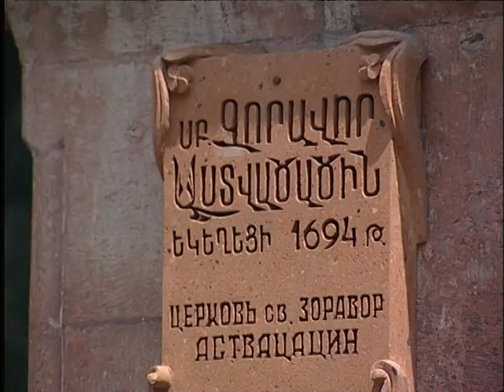XIII Century Zoravor Gospel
On May 14, the commemoration day of Catholicos Movses of Tatev, the XIII century Zoravor Holy Gospel was brought from the Mesrob Mashtots Manuscript Museum in Yerevan and taken to the St. Zoravor Church of Yerevan. Following the celebration of Divine Liturgy, many pilgrims kissed the gospel to revere its sanctity and power of miracles.

XIII դարի Զորավոր ավետարանը

Մայիսի 14-ին, Մովսես Տաթևացի կաթողիկոսի հիշատակի օրվա առիթով, Մաշտոցի անվան մատենադարանից Զորավոր Ս. Աստվածածին եկեղեցի բերվեց 13-րդ դարի Զորավոր ավետարանը: Սուրբ Պատարագի ավարտին բազմաթիվ ուխտավորներ համբուրեցին ավետարանը՝ հաղորդ լինելով նրա սրբությանն ու հրաշագործ զորությանը: